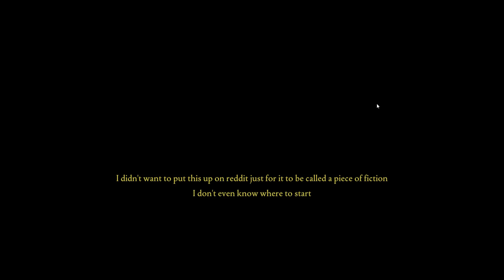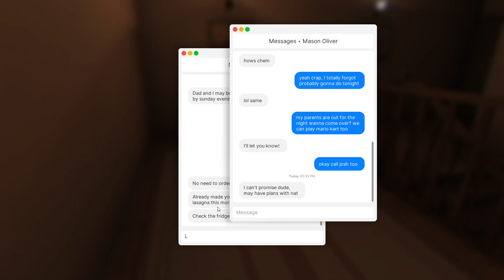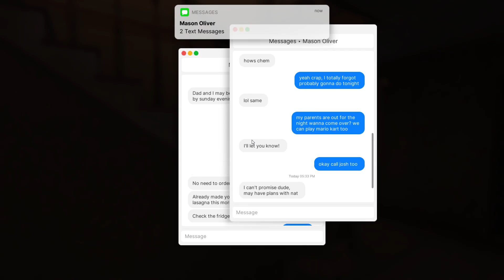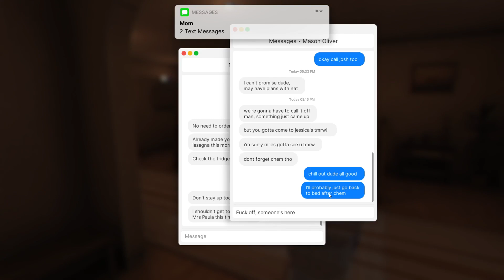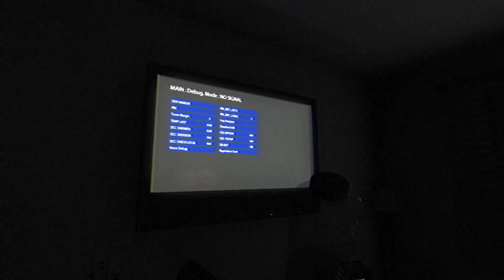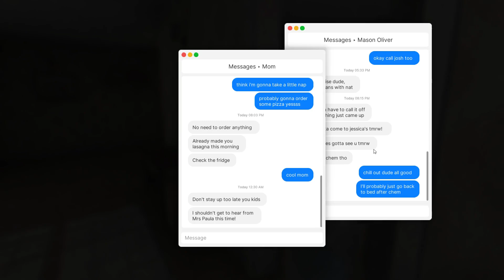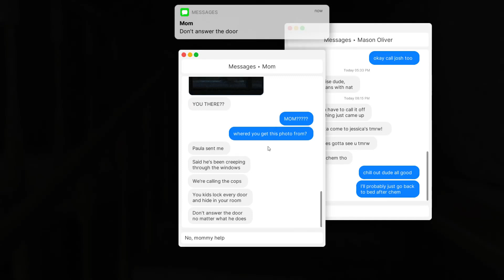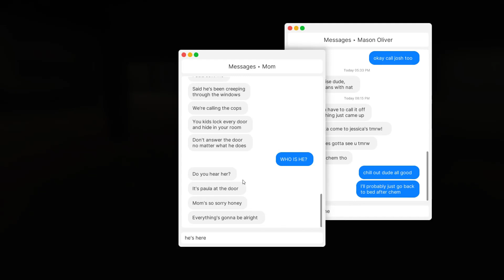Fears To Fathom Episode 1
This game is crazy, man. I'm definitely gonna play episode 2. Sorry the ending of the video was so abrupt. The game just closed on it's own, enjoy.